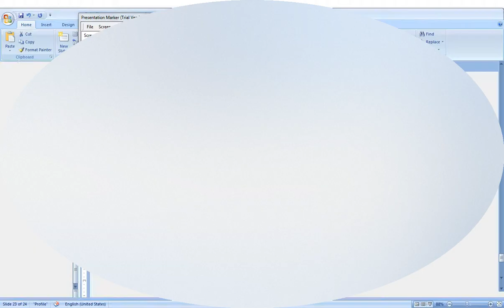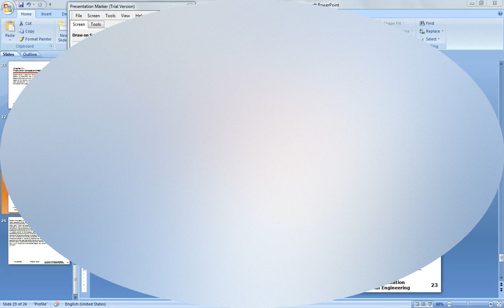Availability Efficiency Facility Planning and Design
is the time available after deducting the mean time to repair which is the unavailable time till the machine get fixed, from the mean time to repair